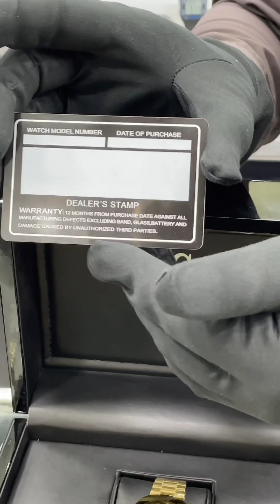Original Crysma Watch Price In Pakistan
New Time Centre🔥In-store & Online Watch Seller 🥰:
390-C, Near Allied Bank Satellite Town, Gujranwala
World's Most Luxurious Watches ⌚️are available at the most Discounted Prices🤑.
📞Contact Via WhatsApp📱/Call☎️/Sms at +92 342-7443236 , 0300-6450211
🚚 Free Cash On Delivery via M&P Courier within 4-5 Working Days